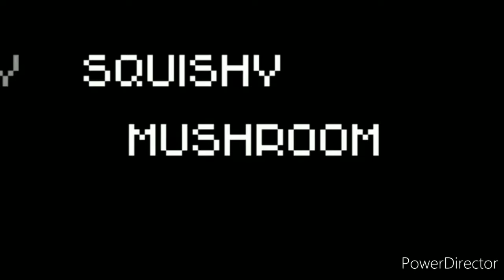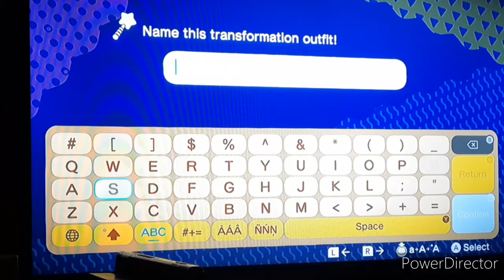Animal Crossing New Horizons:Halloween